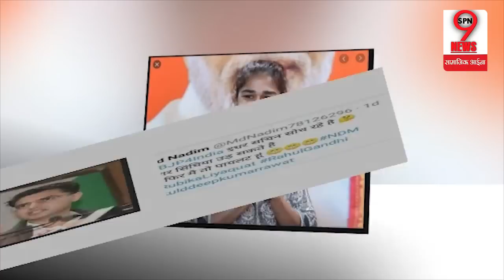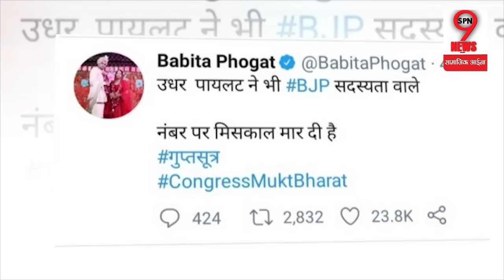कांग्रेस के लिए मध्य प्रदेश के बाद राजस्थान बना सरदर्द | Sachin Pilot Statement | Rajasthan Politics